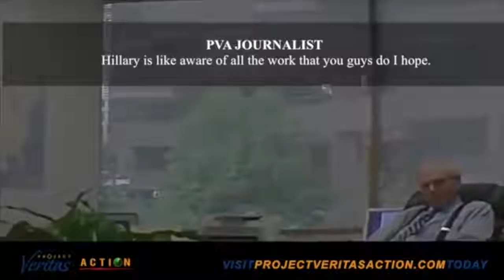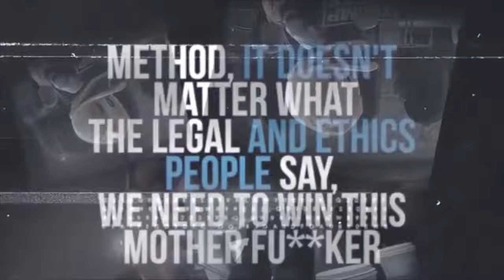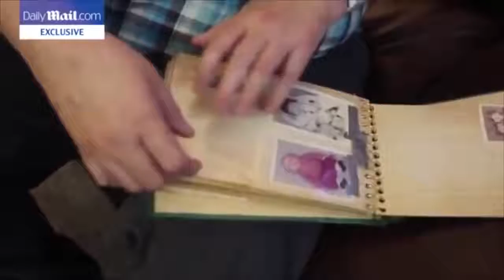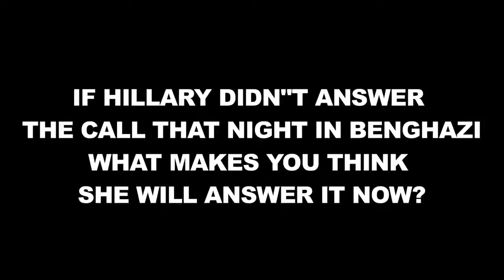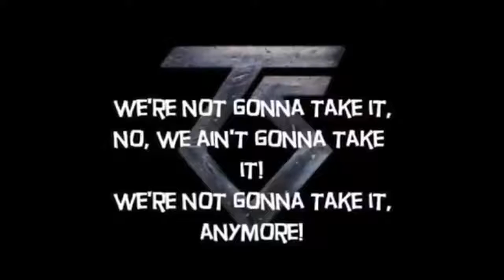HITLERY UNHINGED Wikileaks DNC Project Veritas WW3 & more